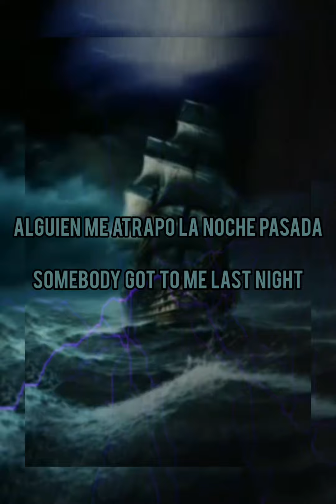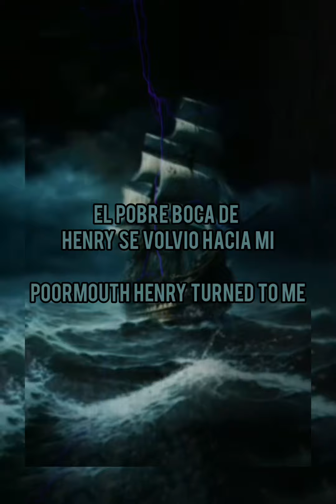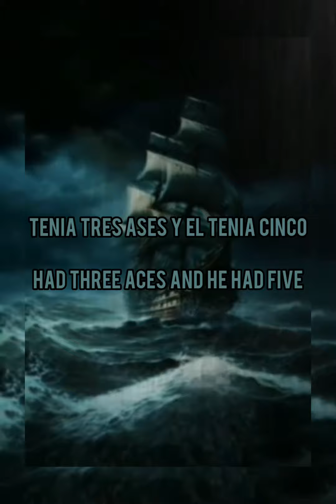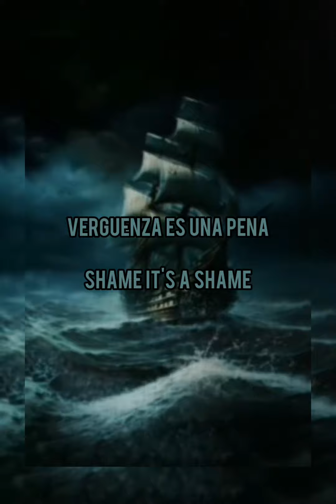CREEDENCE CLEARWATER REVIVAL - SAILOR'S LAMENT